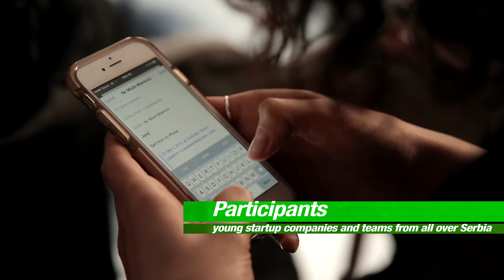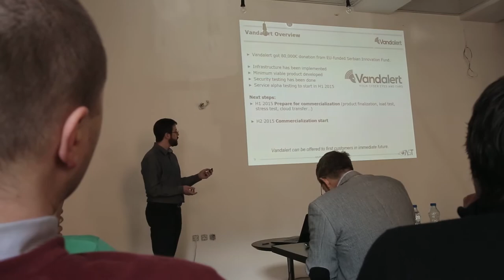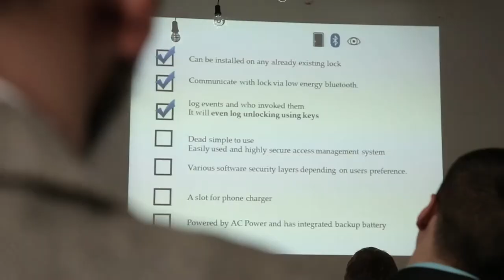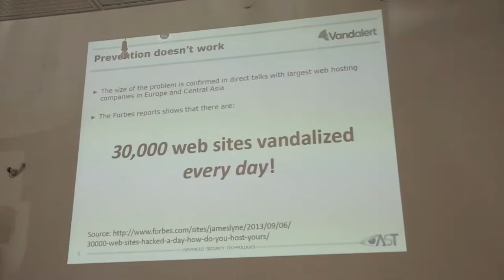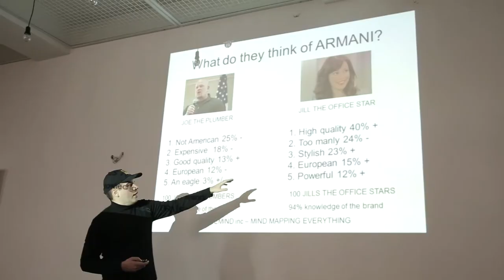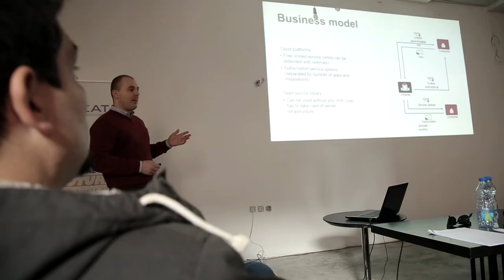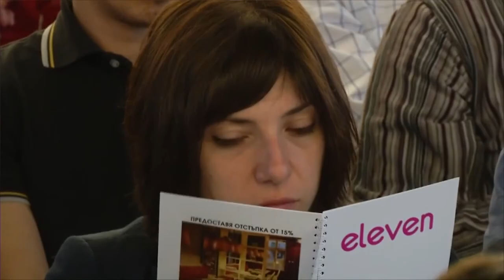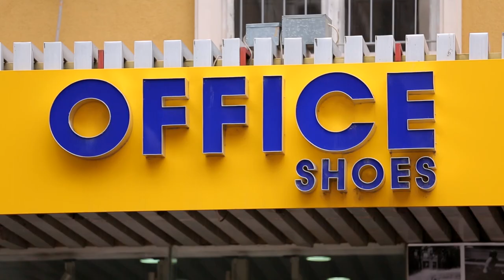Eleven IT Pitching Event in Niš, Serbia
Na ovom kanalu možete da se informišete o najnovijim događajima vezanim za projekat "Novi Niš".

On this channel you can find the latest information related to mixed-use urban development project "Novi Niš".

IT akcelerator Eleven, sa sedištem u Sofiji, kao i Klaster naprednih tehnologija iz Niša i investitor projekta Novi Niš kompanija Clean Earth Capital, organizovali su drugo po redu takmičenje startap kompanija i timova iz čitave Srbije. Takmičenje se održalo 3. marta 2015. u prostorijama bioskopa “Kupina”, a učešće je uzelo 12 timova, od kojih su 3 izabrana da nastave sa razvojem projekta uz podršku Eleven akceleratora. Ovo takmičenje još jednom je potvrdilo kvalitet i širinu IT zajednice u Nišu I Srbiji.

The Sofia-based Accelerator known as Eleven, the Niš-based high technology cluster known as NI-CAT, and the developer behind the mixed-use project Novi Niš, organized the second IT start-up competition in Niš on March 3, 2015. Twelve start-ups were competing and the competition was intense. This event proved once more the depth of the IT community in Niš.